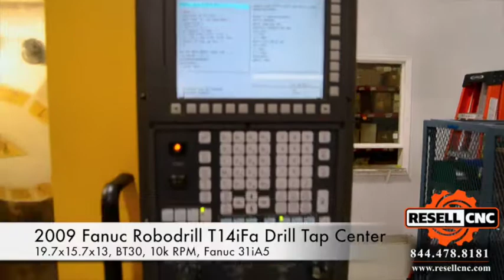2009 Fanuc Robodrill T14iFa CNC Drill/Tap Machining Center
This 2009 Fanuc Robodrill T14iFa CNC Drill/Tap Machining Center - Item #08456 is available for sale from Resell CNC.